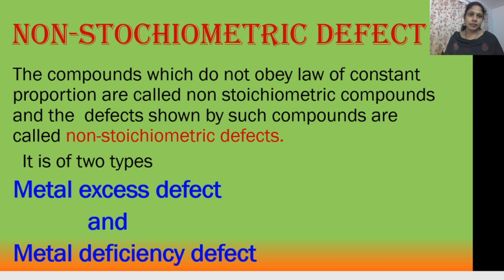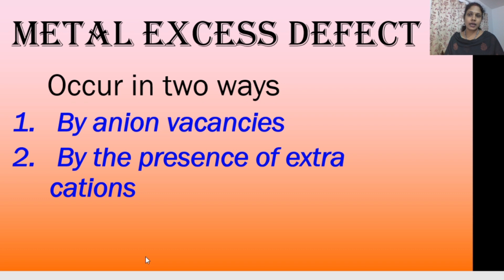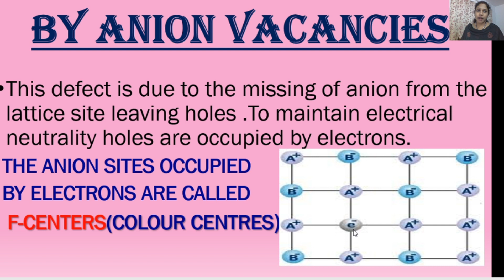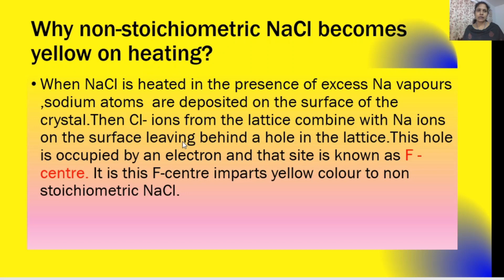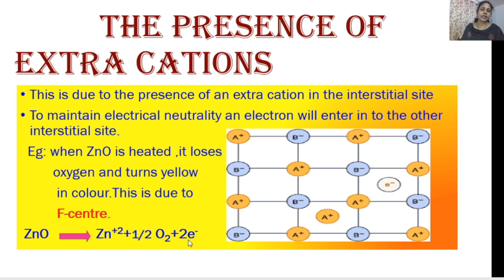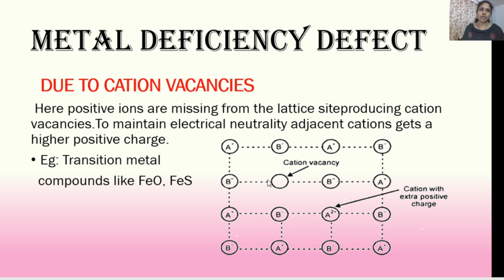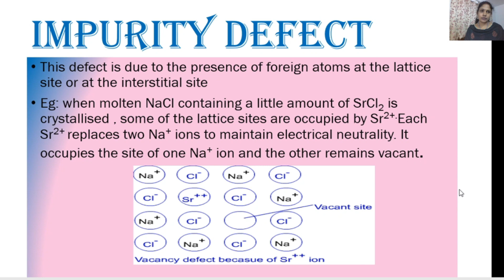SOLID STATE/PART-7/NON STOICHIOMETRIC DEFECTS AND IMPURITY DEFECT/NCERT/CHEMISTRY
Explained stoichiometric and impurity defects very effectively. Click to see all the videos on the Chapter SOLID STATE